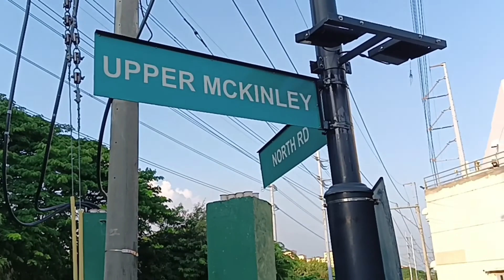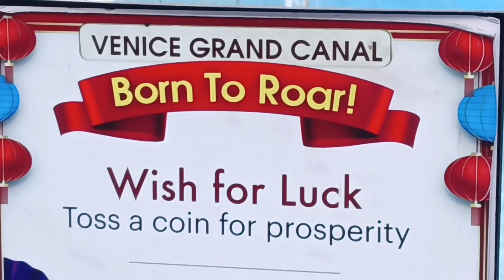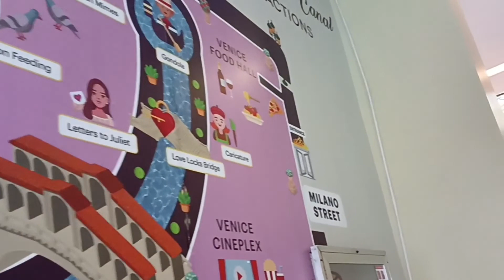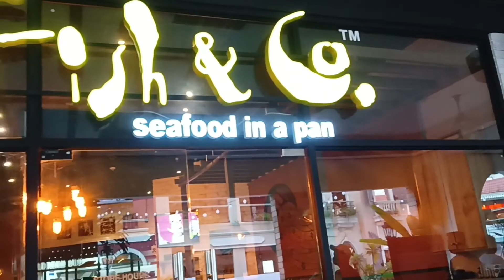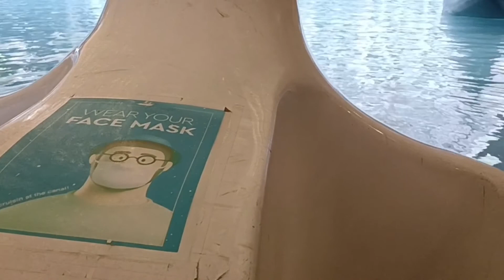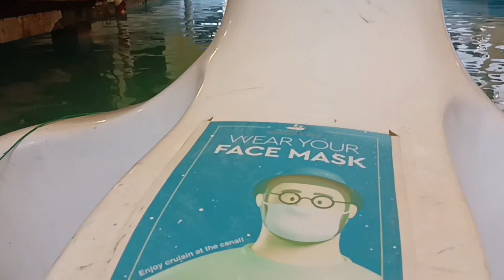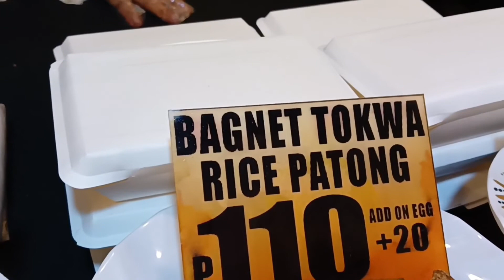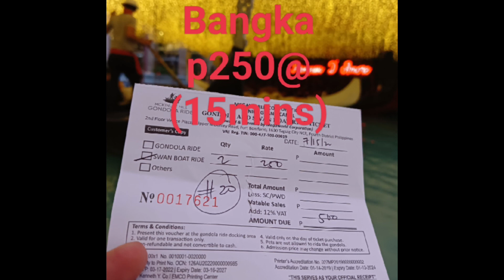Venice Grand Canal Mall - WALK TOUR!! | McKinley, Taguig Metro Manila, Philippines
Venice Grand Canal Mall - Walk tour | July 15, 2022 | McKinley, Taguig City, Philippines

Gondola Ride : P400/person
Swan Ride : P250/person maximum of (2) pax per ride.